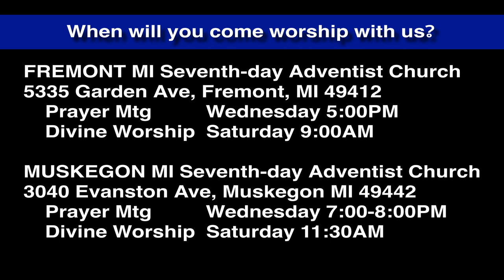Luke 4:28-30 First Day in Ministry: Kill the Preacher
It is Jesus' first day opening His mission after His 40 day fast in the wilderness and confrontation with Satan. He begins His ministry on the sabbath, and before noontide the congregation attempts to murder Him.